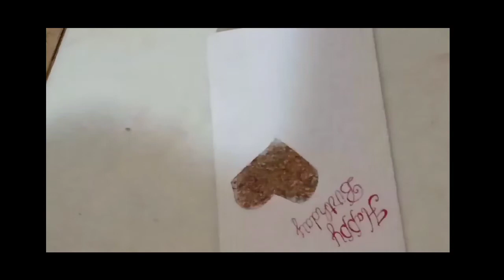Amazing DIY Paper Craft gift Card ideas